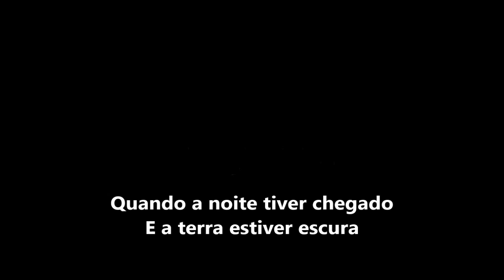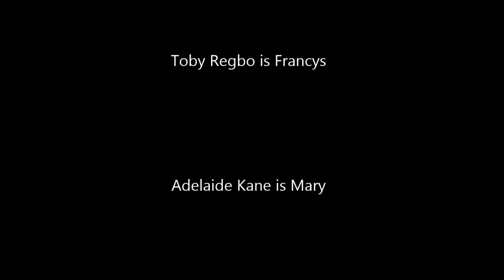Francys and Mary - Stand by me - Frary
Francys and Mary - Stand by me - Legendado